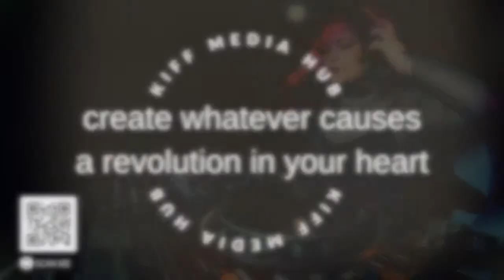MONTHLY EXPENSES IN UK || How much does it cost to live in a van || June 2022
MONTHLY EXPENSES IN UK || How much does it cost to live in a van
Amazon Wishlist